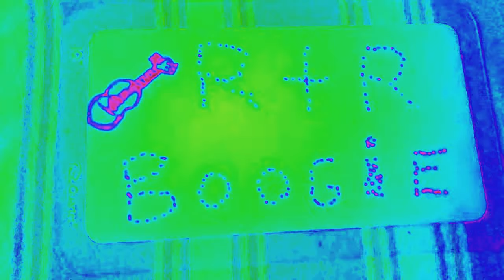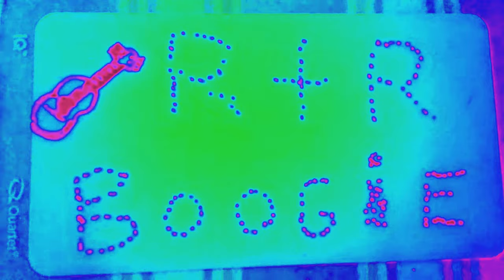R & R Boogie - an Original Oldies Classic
Rock and Roll Boogie , I play all instruments on this video,